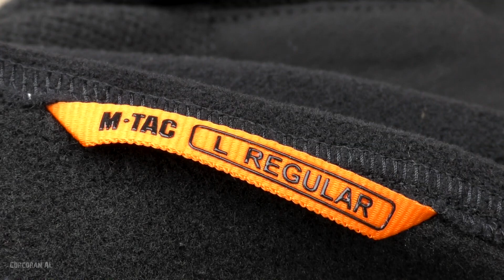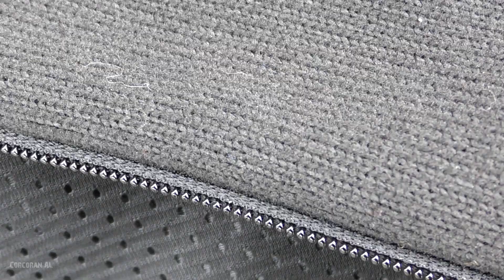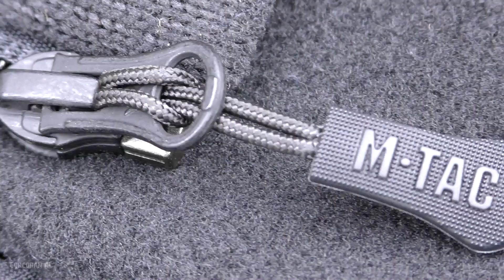Городская кофта M-TAC SENATOR FLEECE